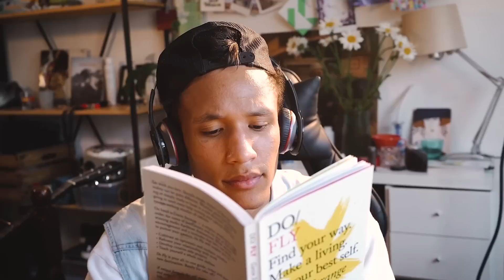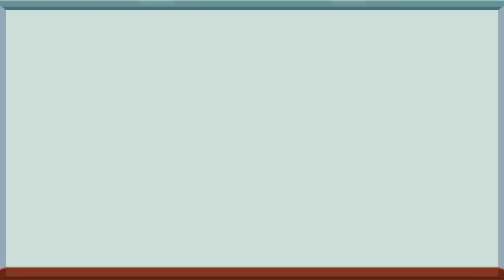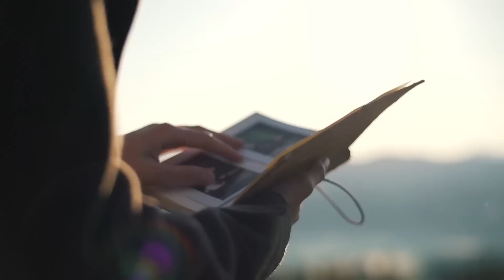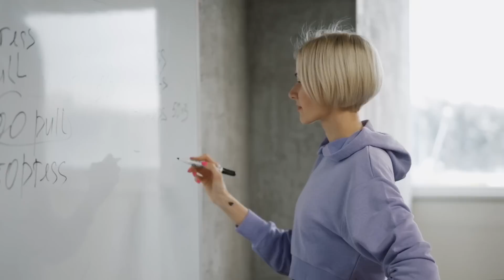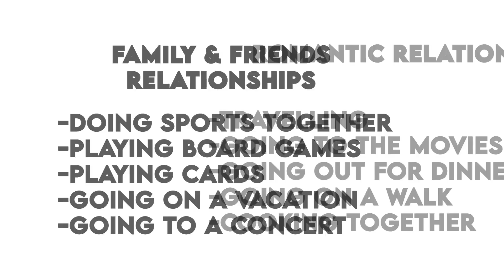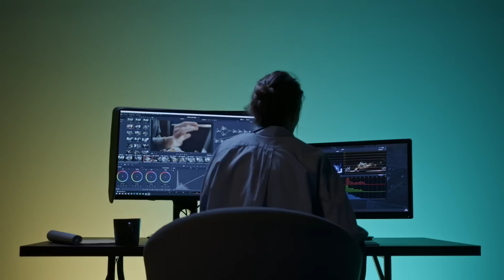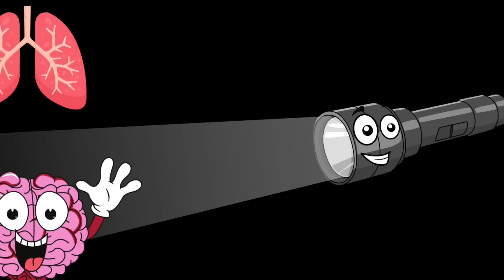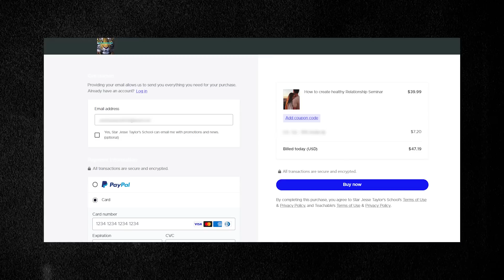Heal HEARTBREAK the HEALTHY WAY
Course on How to create healthy relationships and getting over your ex

How to get over your ex. This is the only video you will ever need to know how to get over your ex and let go of attachment. You will actually learn how your brain warps your reality during the relationship and how to get clarity again. In addition you learn with practical techniques how to show your brain a new healthy behavior that creates self respect, confidence, dignity and self value.
In this video, I'm going to share with you a genius strategy for healing the most painful heartbreak in 33 days. This strategy is based on my own personal experience of overcoming heartbreak, and it has worked for me time and time again.

If you're stuck in the very painful stage of getting over your ex, this strategy is for you. I'll explain how to identify and address your emotional addiction, attachment styles, and break up history. Once you have the knowledge and tools to move on, healing your heartbreak will just be a matter of applying those tools.